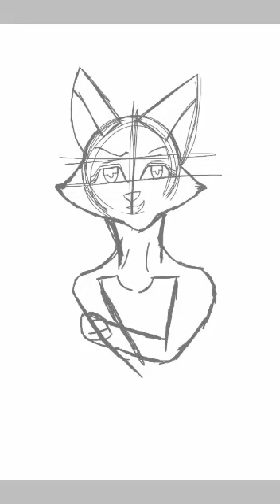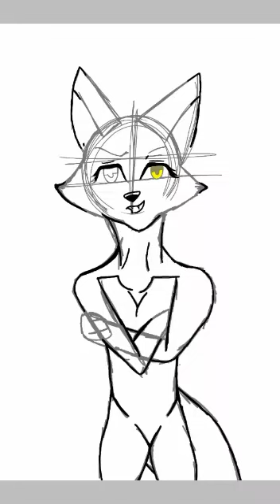SPEEDPAINT- Evil Vitra(V)! From the odd shop-gelly jones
SO MANY GOOD REVEIWS ON MY IDEA I POSTED ON GELLY JONES NEWEST EPISODE OF THE ODD SHOP! AND SO MANY PPL WERE HYPED TO KNOW ABOUT THIS SPEEDPAINT! THE WAIT IS OVER! HERE IS VITRA I HER EVIL FORM!
this is a fanfiction idea i came up with last night. Lots of ppl loved it so much and that made me smile so i did a speed paint!
GO WATCH THE ODD SHOP FROM GELLY JONES!
Items for costume...
*grey turkey feathers
*black cupid wings
*tan/brown bone claws
*black feathered bird hat
*yellow eyes
*black and grey fur
*feeds off negativity, anger, evilness and fear

 This is my idea pls dont steal it. Lets all try to convince gelly to use it one day in a future episode!!